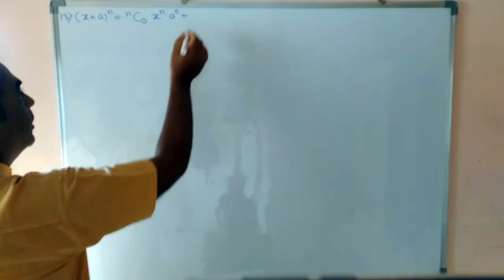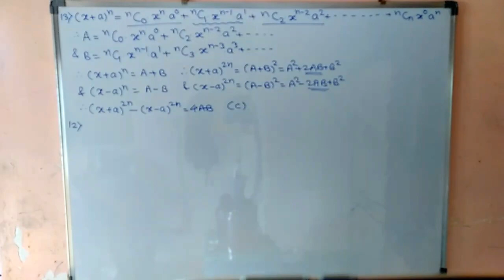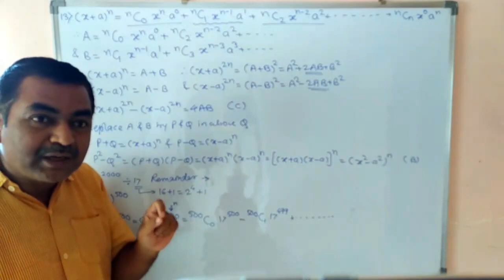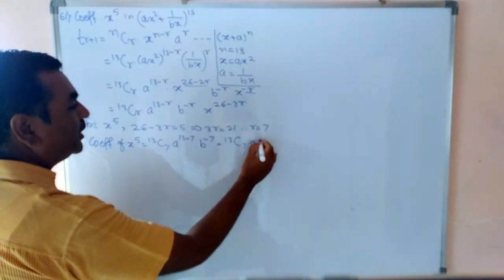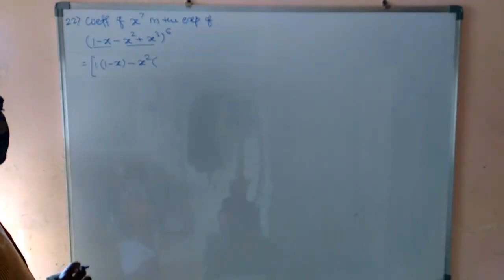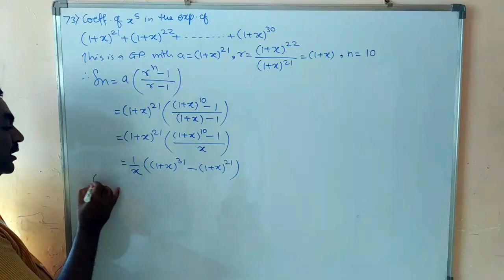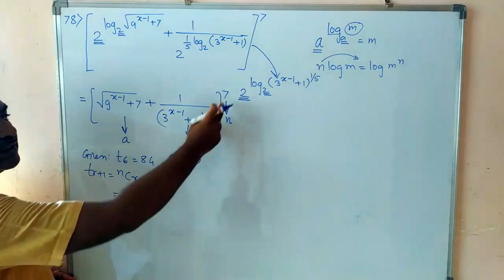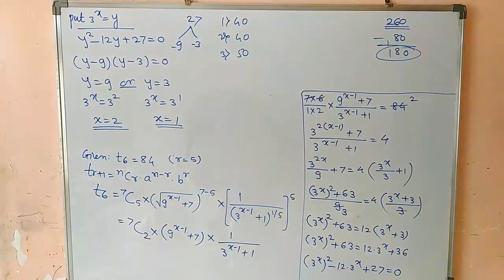Binomial Theorem - JEE (Lecture 3)